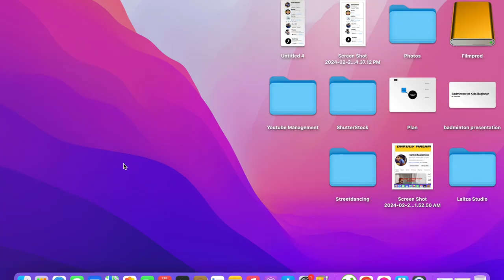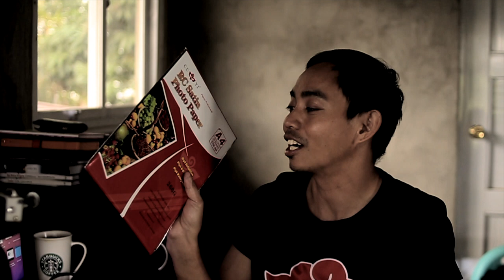EASY MAKING CALLING CARD or BUSINESS CARD ✅✅✅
Material & Equipments
✅ Epson L18050 Printer
✅ Guillotine cutter
✅ Cuyi Satin Photo Paper 260 GSM